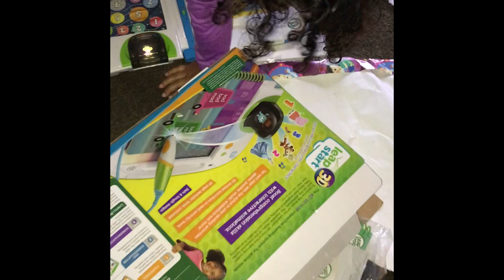Merry Christmas 2019